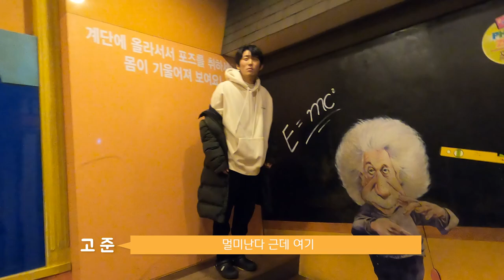[고준] 오 마이 베이비 촬영 비하인드🎬 | 한이상과 함께하는 고준랜드🎡